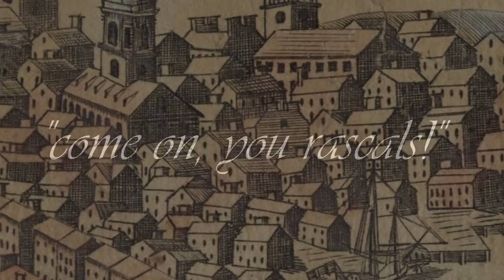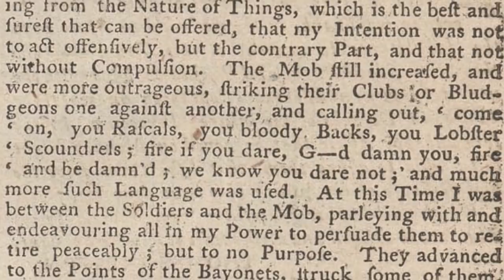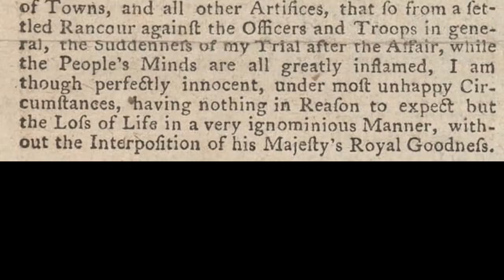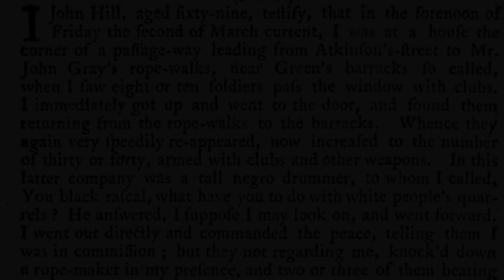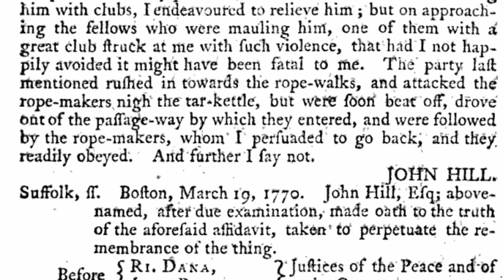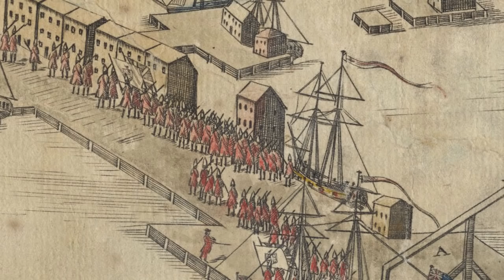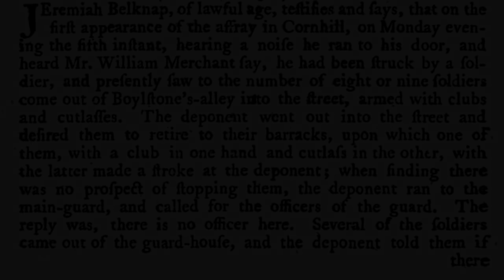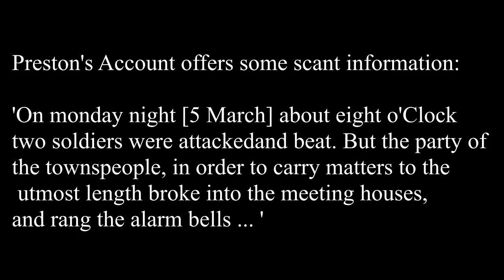Was the Boston Massacre 18th Century Gang War? First Hand Account’s from 1770 Discussed. PART 1.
Please hasten at once to Brandon’s channel to see part 2!

Your humble correspondents, Brandon F and Adventures in Historyland join forces to examine some of the first hand accounts of the Boston Massacre and discuss what appears to be a gang war between the soldiers and the ‘inhabitants’ of the city in 1770.
Topics include the brawl at Gray’s Rope Walks, the Cornhill Affray and the infamous affair on King’s Street, March 5 1770.

@LandOfHistory on Twitter

If you would like to view the sources and dig deeper we urge you to consult the following:
The ‘Fair Account’